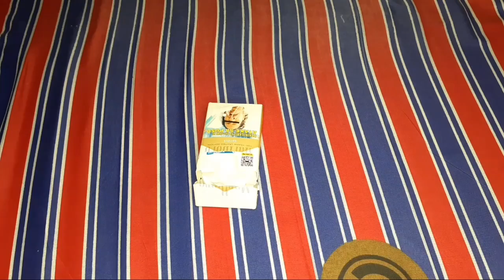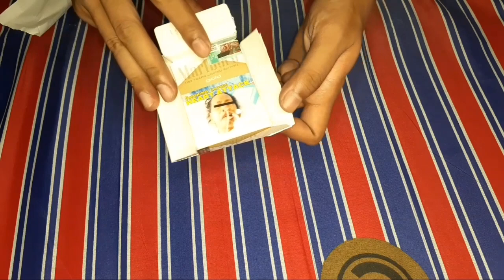ASHTRAY FROM CIGARETTE PACK | DIY Ashtray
In this Paper folding tutorial you can learn how to make Ashtray using Cigarette Pack.

Difficulty level - Simple/easy
Materials/Tools: Cigarette Pack and scissor

🕗TIMESTAMP🕣
0:00 - Intro
0:07 - Remove paper and excess tabacco
0:35 - Cut edges
1:21 - Pull removable piece of carton
1:29 - Fold and assemble
2:31 - Done... light up and flick those ashes